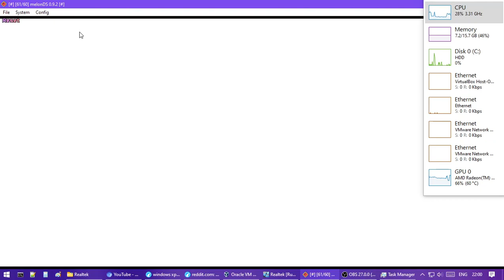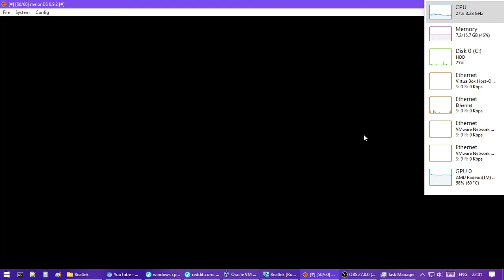Mario Kart DS | melonDS 0.9.2 Emulation Test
My current keyboard config is crap btw
And also, Desmume always ran this game better for me, I can feel a bit of input lag here

## Configuration ##
[ Hardware ]
- CPU: AMD Ryzen 3 3200G
- GPU: (Integrated) AMD Radeon Vega 8
- RAM: 16GB DDR4
- Storage: 1TB HDD
[ Software ]
- OS: Windows 10 21H1 Ghost Toolbox
- Emulator: melonDS 0.9.2:
  - Emu settings: Console type: DS; CPU emulation: JIT recompiler
  - Video settings: OpenGL, 1x native resolution, Improved polygon splitting
  - Misc: No framerate limiting
- Screen recording: OBS: 1360x768, 60 FPS, Hardware encoding (AMD)